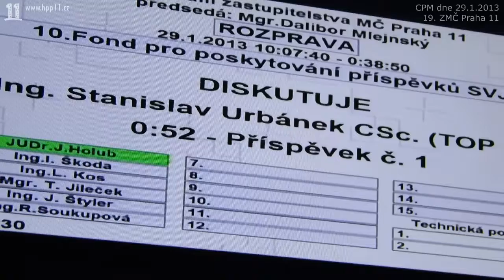11.Ing. Urbánek (TOP): Fond je tunelováním rozpočtu za bílého dne